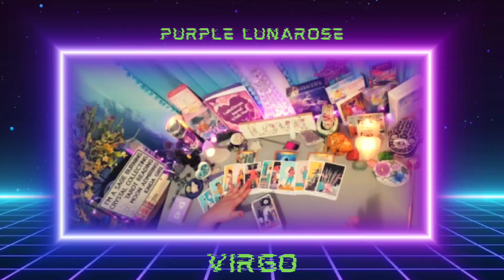VIRGO "Tell 'Em How It Is" March Guidance (Tarot & Astrology)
VIRGO "Tell 'Em How It Is" March Guidance (Tarot & Astrology) The tables are turning with the seasons! I Am Always Sending You Abundant Love & Light On Your Journey! 💜PLR

Check Out PLR New Website!
2024 Energy Reading Is Now Available! All 12 Months!

This guidance could offer help with your spiritual healing and growth, and possibly help you view your options in a different light. This guidance is meant to help you make more peaceful and loving decisions throughout your week.

In The End We are all just walking each other home.

Check Out PLR Published Journals, Dream Journals, and Twin Flame Journey Journals! ! !

My Favorite Tarot & Oracle Cards!
The Modern Witches Tarot
Power of Love Activation
The Sacred Traveler
Triple Goddess Tarot
Angel Inspiration Deck
The Llewellyn Tarot
Angels & Ancestors Oracle
Blessed Be Blessing Cards
Crystal Unicorn Tarot
Sacred Destiny Oracle